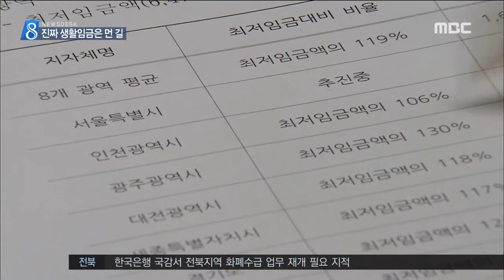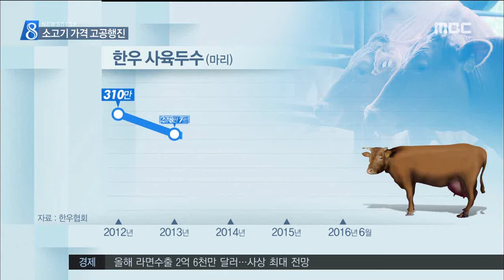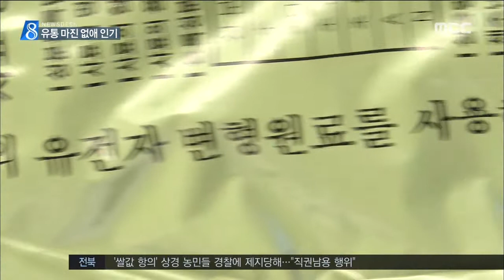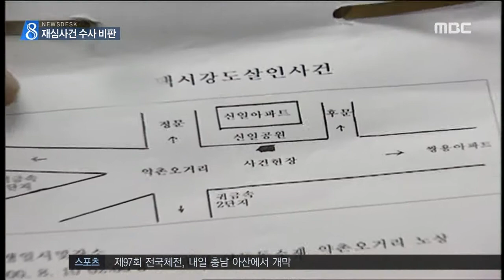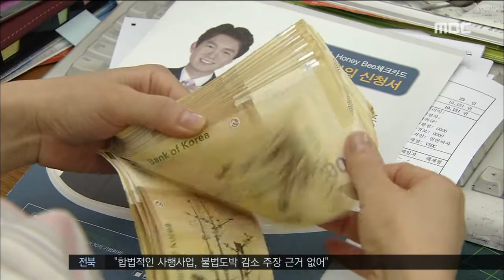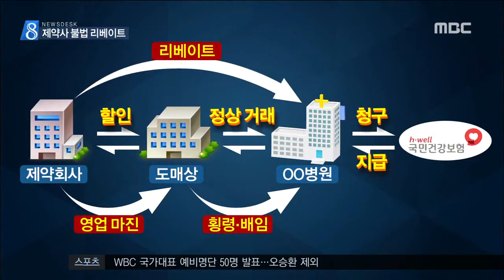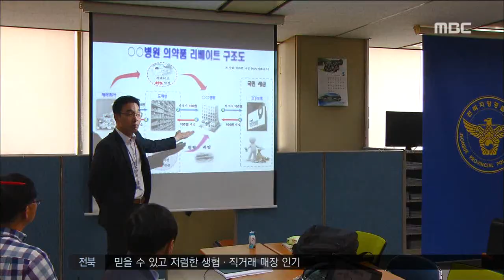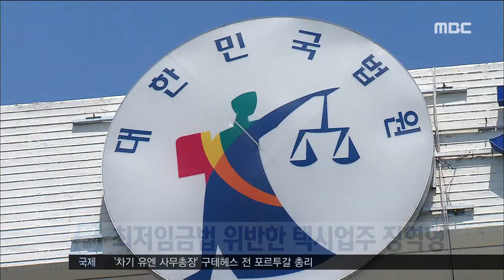전주MBC 2016년 10월 6일 뉴스데스크